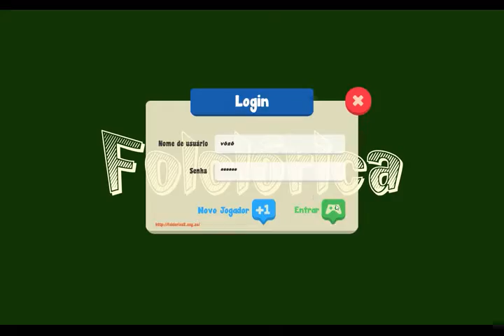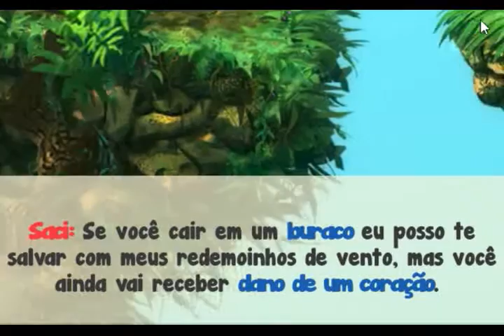Demonstração do jogo Folclórica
Folclórica é um jogo criado para apresentar aos jovens diferentes personagens do folclore nacional.

O jogo narra a aventura de um garoto que teve seu irmão levado pela Cuca. O jovem então encontra com o Saci, que o leva para o mundo onde esses mitos vivem para que possa procurar por seu irmão.

Seu primeiro desafio nesse mundo envolve o Boitatá, recuperando os olhos de fogo da serpente enquanto busca seu irmão, evitando que a floresta entre em chamas. Levando-o a se encontrar com vários personagens do folclore brasileiro, conversando com eles para descobrir suas histórias e juntando informações sobre eles.

O primeiro nível do jogo (vídeo) representa a região sul do Brasil. O jogo segue em desenvolvimento com outros quatro níveis em planejamento, representando as demais regiões do país.